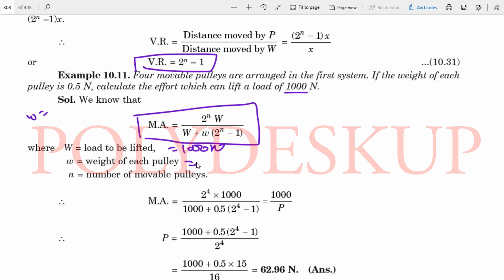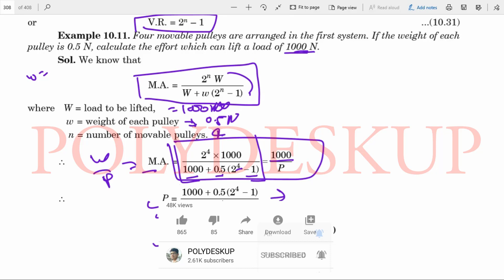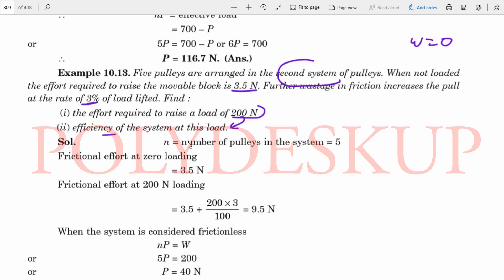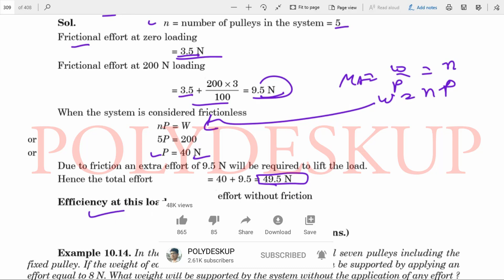Four movable pulleys are arranged in the first system. If the weight of each pulley is 0.5 N, calcul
Four movable pulleys are arranged in the first system. If the weight of each pulley is 0.5 N, calculate the effort which can lift a load of 1000 N